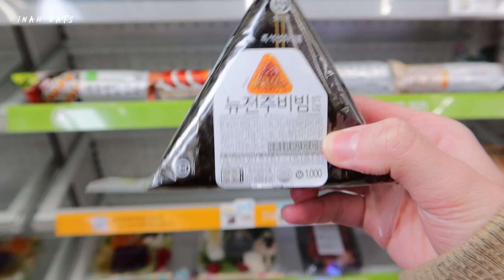삼각김밥 9개 넣고 비빔밥 만들어봤습니다!! 과연 그 맛은..? 오모리 부대찌개면과 왕뚜껑까지 먹방! Bibimbap made of triangular gimbap MUKBANG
오늘은 호기심으로 삼각김밥들을 다 때려넣고
비빔밥을 만들어 먹어봤습니다! 😎😎
왠지 맛있을것 같은 예감이 들었는데 역시나...
비빔밥은 늘 옳아요 캬캬 👍
고추장에 참기름에 계란후라이만 넣어주니까 삼각김밥인줄 모르고
허겁지겁 먹어버렸습니다 😋😋
새로 나온 오모리 부대찌개 라면도 먹어봤는데요!
안에 내용물도 컵라면인데도 좋았고 맛도 구수하고 시원하니 좋더라구요!
한번쯤 드셔보시면 좋을것 같습니다 👍
요즘 집에 있는 시간이 점점 늘어나고 있는데요 매번 뭐먹을지 고민됐는데
이렇게 간단히 먹는것도 좋은 방법인것 같더라구요 😊
인아랑 여러분들도 건강 조심하시구요 오늘도 좋은하루 되세요 💖
Today, I ate bibimbap made of triangular kimbap out of curiosity! 😎😎
I thought it would taste good, but it tasted good.
Bibimbap is always tasty 👍
With sesame oil and fried eggs in red pepper paste, it became really tasty bibimbap 😋😋
I tried the new Omori Budaejjigae ramen, and the soup inside was plentiful and spicy and tasty 👍
I spend more and more time at home these days, and I think about what to eat every time.
I think it's a good idea to eat something simple like this.😊
Take care of your health and I hope you have a good day today.💖